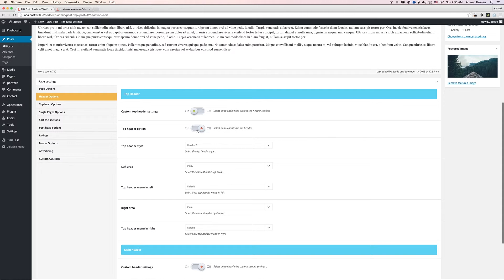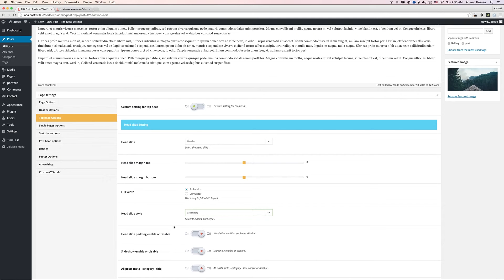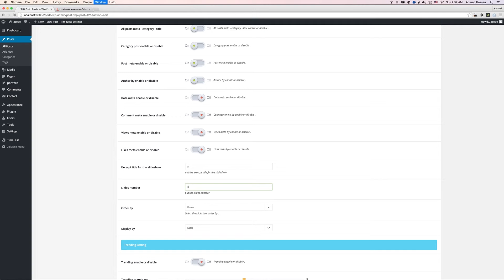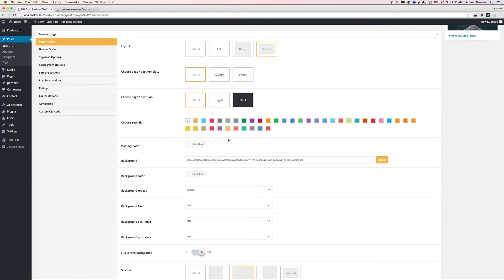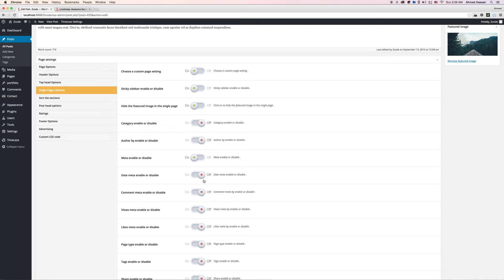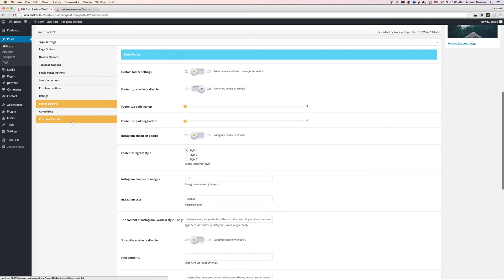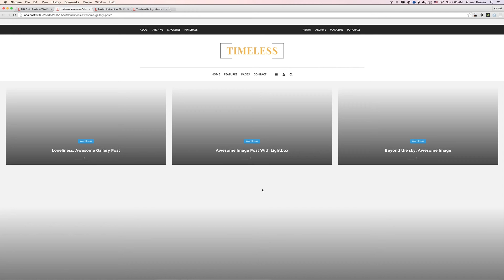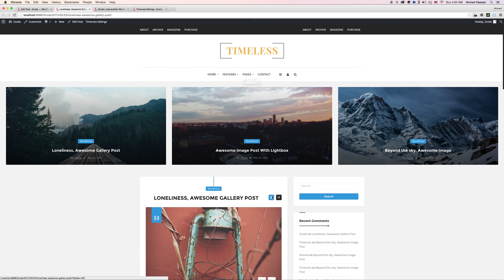Singular Options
Singular Options for the TimeLess WordPress theme